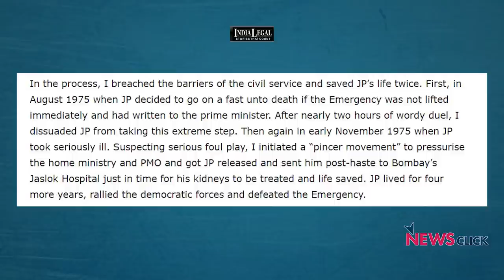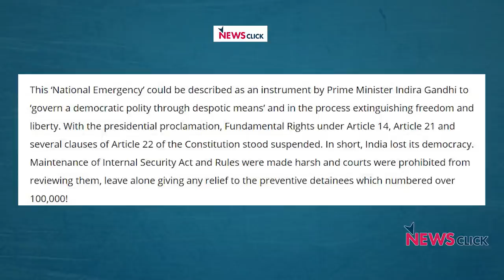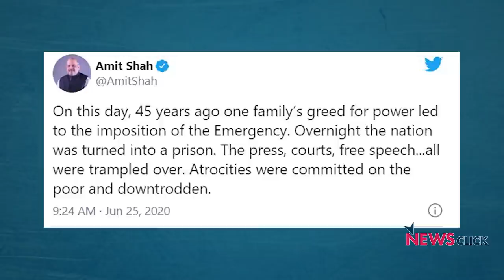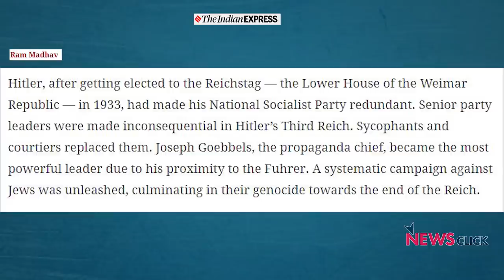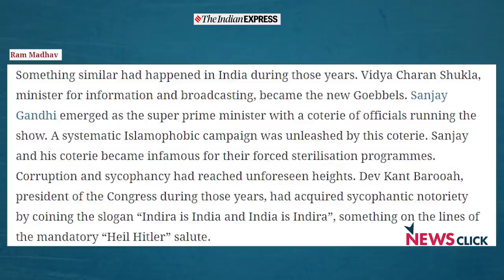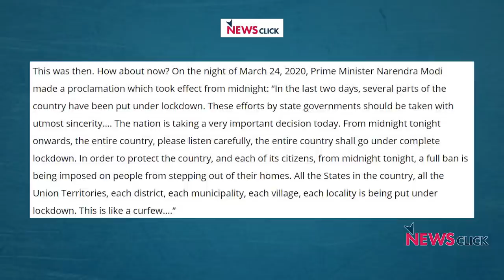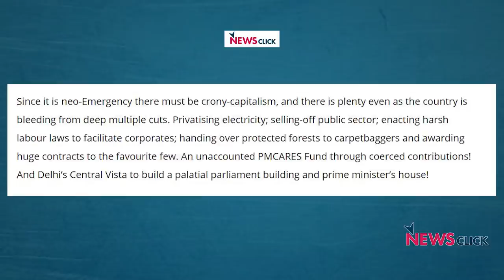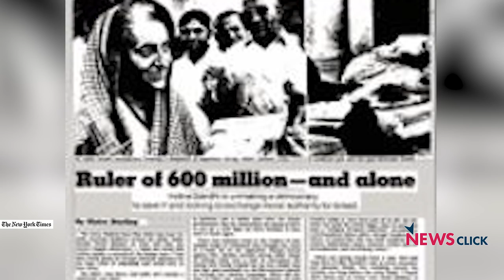आपातकाल के 45 साल: दुर्भाग्य से आज जेपी जैसा कोई नेता नहीं है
25-26 जून, 1975 की मध्य रात्रि को इंदिरा गांधी की सरकार द्वारा आपातकाल घोषणा के 45 वर्षों के अवसर पर भारतीय सेना के पूर्व मेजर, सेवानिवृत्त आईएएस अधिकारी और और सामाजिक कार्यकर्ता एमजी देवसहायम बता रहे हैं कि हम एक तरह के नए आपातकाल से गुजर रहे हैं - विरोधों की आवाज़ों को कुचला जा रहा है और मानवाधिकार कानूनों को कमज़ोर किया जा रहा है।